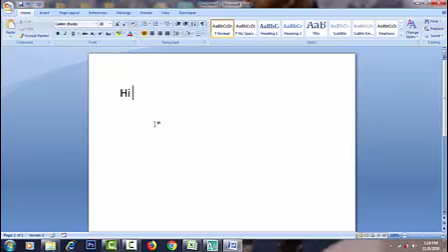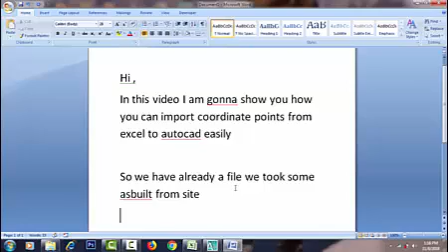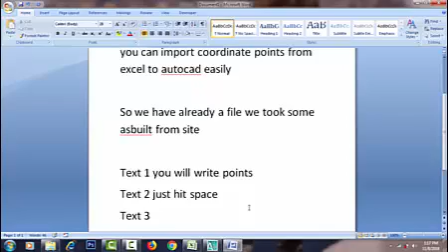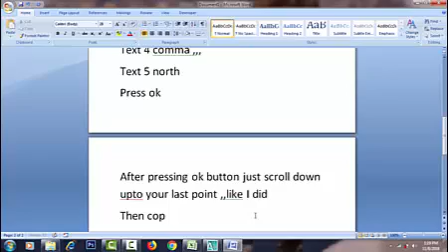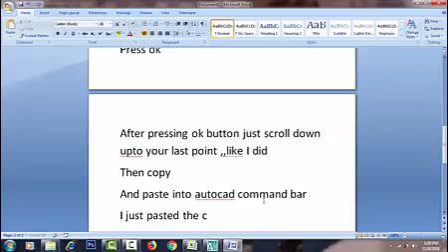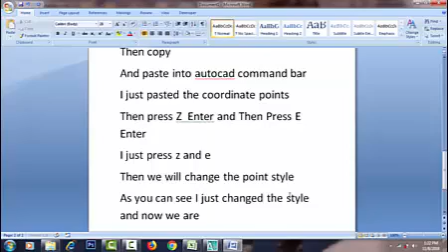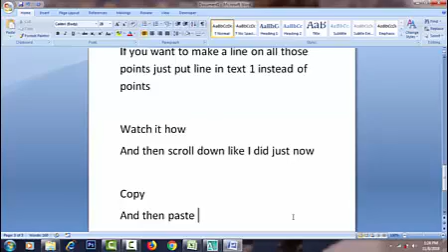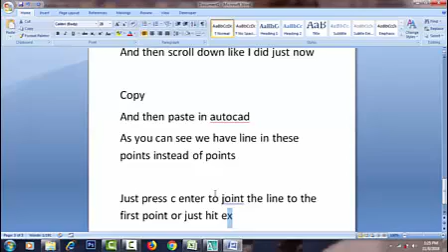how to import data from excel to autocad with easy method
This AutoCAD tutorial is about excel data link, table to excel, drawing to excel, and insert excel with easy command, check it out!!!
This is the easiest way to import from excel to autocad